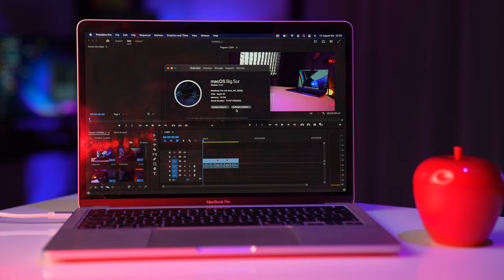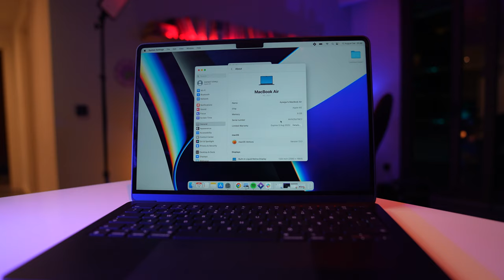40.000TL'ye Değer mi? M2 Macbook Air İncelemesi (0 Oyun!)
40.000TL'lik Doğru Düzgün Oyun Oynatmayan Laptop: M2 İşlemcili Macbook Air İncelemesi

Selamlar. Kanalımın yeni bir videosuna daha hoşgeldiniz. Bu videoda aslında özellikle öğrenci olan arkadaşları ve onlarla birlikte ofis - remote çalışma gibi hayatı olanları bütçesiyle ilgilendiren bir dizüstü olan Macbook Air M2 işlemcili modeline bakacağız.

Bütçesiyle ilgilendiren derken ne demek istedim önce onu biraz açmak istiyorum. Bir kere her türlü işletim sistemi faktöründen ötürü piyasadan edinebileceğiniz pek çok Wİndows işletim sistemli laptop’tan daha uzun ömürlü olacaktır. Feragat etmeniz gereken şey çok net bir şekilde oyun. Eğer oyun oynamıyorsanız ve işleriniz genelde online platformlarlaysa veya ilgili bir işte çalıştığınız için çok ağır olmayan kurgu işleriniz varsa bence gönül rahatlığıyle bütçesindeki diğer laptop’ları hesaba katarak rahatça tercih edebilirsiniz.

Peki nedir olayı?

Öncelikle biz kendisine iş hayatında sadece online platformlarda kullanmak için hem taşınabilirliği rahat hem de hafif sadece1.2kg diye tercih ettik. Tasarımsal anlamda da oldukça şık ve klavye vs ergonomisi de sorunsuz. Renk olarak siyah aldık ama çok fazla parmak izi belli oluyor haberiniz olsun. İlginç bir şey var o da ekranında çentik olması. Her ne kadar genel olarak “ne alaka ya” şeklinde dursa da ekranın daha geniş olmasını sağlayan önemli bir tasarımsal gelişme nedeniyle böyle. Burada ilginç bir nokta var. sadece 1.13cm yüksekliğe sahip. Yani harbiden baya ince bir model.

Bizim aldığımız model 13.6inçlik, liquid retina ekranlı IPS ve çözünürlüğü ise 2560 x 1664. Apple’ın en iyi ekranı değil fakat kötü bir ekranda değil.

Teknik özellik anlamında ilk bahsedeceğimiz şey tabiki de M2 işlemci. Apple sitesinde biraz atıp tutmuş intel işlemcilere göre 15 kat m1’lere göre 1.5 kat daha hızlı filan demiş. Şimdi koskoca apple kafa tutacak değilim ama bende karınca kararınca işlevsellik anlamında bir test yaptım.

Elimde hem M2 Macbook Air hem de M1 işlemcili fakat 16GB ram’Li bir Macbook Pro vardı.
M2 işlemcili Air’e bu arada ramimizde 8GB, 4K 8bit değerinde yaklaşık 3 dakikalık bir görüntü attım ve Premier’de renderladım. Verdiği süre segmentindeki tüm laptoplarla neredeyse aynı diyebilirim. Aynı görüntüleri yine 4K olarak M1 işlemcili macbook pro’mda da renderladım.